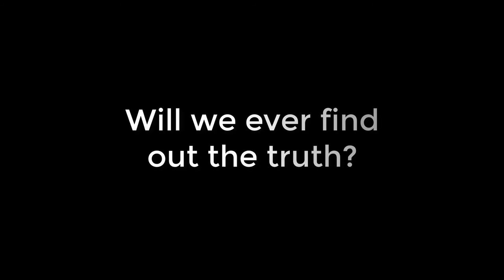The Truth About CoolBoy.....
We all wonder what we will become... But it's never that simple.

P.S you do these things when you"re uncontrollably bored

Also check out the channels of these guys, they are hella awesome people